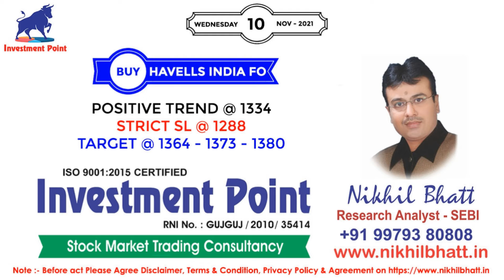Stock Market Trend With SEBI Reg. Research Analyst - Nikhil Bhatt | 10 NOVEMBER 2021